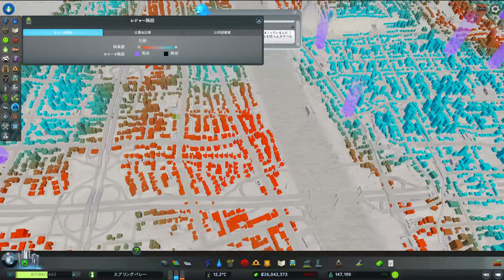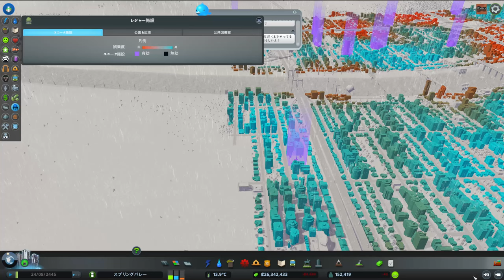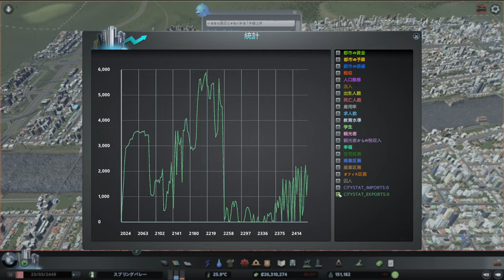【citiesskylines 】レイクフィールド(29) 水場のやりくりに悩む【56＆BGV 69：シティーズスカイライン 】game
渇水問題で疫病の多い都市に。
まずは水問題（特に川の渇水）を解決して人口を安定させようとする。
上水道は、コスト高になるが、水量制限のない給水塔を一部導入。汚水の汚染度合いを見ながら、一部海沿いからも取水口を設け、川の取水口を少なくする。

・老人用健康施設なし。子供向けはあり
・サウナあり
・歩行者専用道はなるべく少なく→コスト安なので、結構作成

0:00 スタート